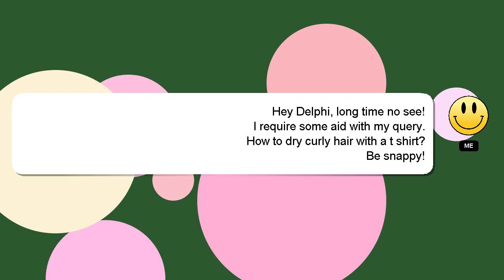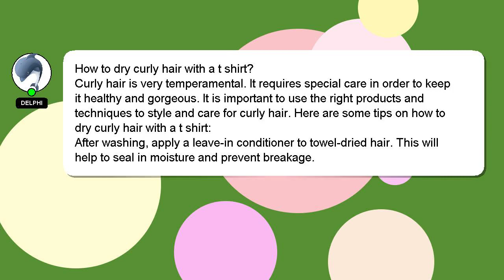How to dry curly hair with a t shirt?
A brief presentation of myself, Greetings, my name is Delphi. I am available to help you find solutions to your inquiries. - How to dry curly hair with a t shirt?

Let me know if you have more specific questions or concerns by leaving a comment or starting a chat. A 'heart' from me will be given as a sign of appreciation for your answer.

*2 What we are experimenting :*